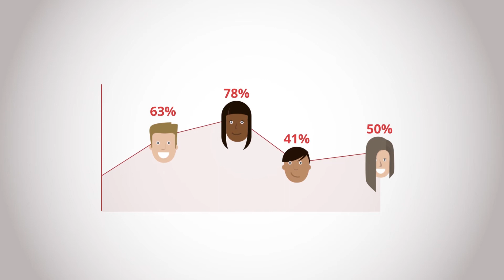Business Services - CareerSource Citrus Levy Marion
CareerSource Citrus Levy Marion's Business Services connect employers to the qualified, skilled talent needed to succeed. As a proud partner of the American Job Center network and member of  CareerSource Florida, CLM levages community, regional and statewide partnerships to provide high-quality education, training and employment services through a full menu of fee-free services.